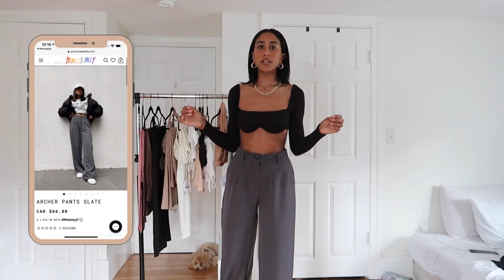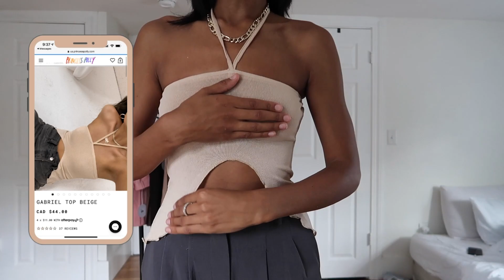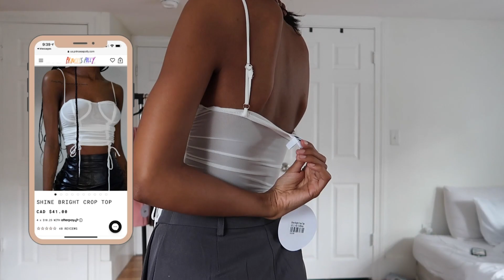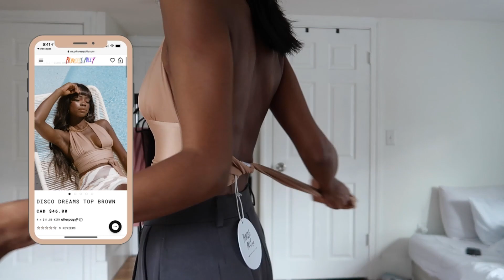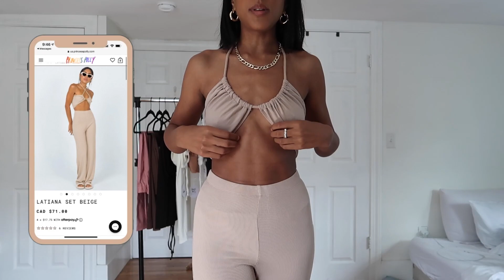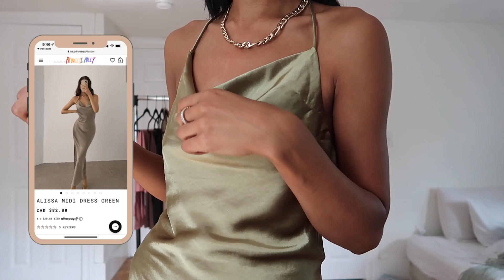HUGE Princess Polly Try on Haul | Tayla Santos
Hey Hey 🖤 I spent WAYY to much money at Princess Polly this past week and thought why not try it all on for you guys! There were so many cute pieces & *Spoiler alert* I ended up keeping all of it! I linked everything here for Y'all! Hope you enjoy this video, comment your favorite piece bellow 💕💕

ABOUT ME:
Hey beauty, Im Tayla and I am a style blogger/influencer over on Instagram and my blog. I create daily outfit of the day posts and enjoy keeping up with an aesthetic feed while doing so. Things may look perfect and “in order” over on Instagram, but here on YouTube you will get a better glimpse into who Tayla really is on a daily basis.

** Video Edited by Jacci Rae **